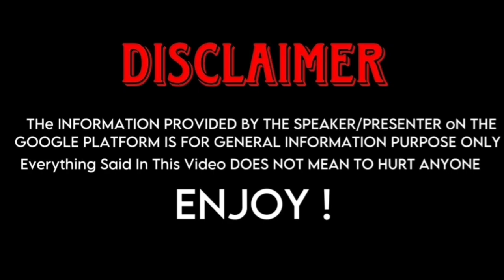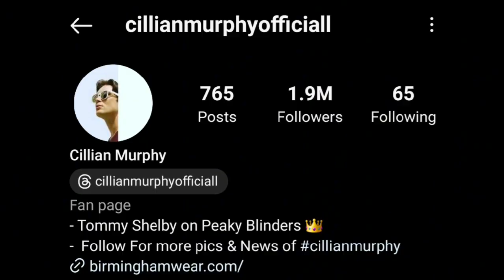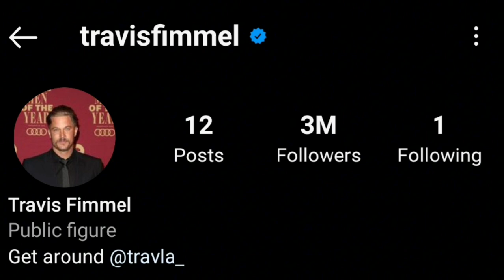Cilian Murphy (Peaky Blinders) Vs Travis Fimmel (Vikings) Real Life Partners 2023